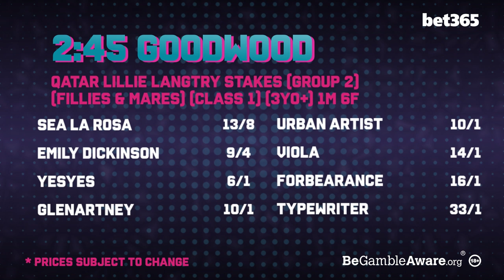"We get enough rollickings for getting things wrong" | Ed Walker | What A Shout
What A Shout returns with @Bet365!

On this week's What A Shout, Dave Orton is joined by Racing Post tipster Robbie Wilders and bet365's Pat Cooney to preview the weekend action.

Our panel give us their selections and best bets for the weekend's big race action from Goodwood, which includes the Stewards' Cup.

18+ Gamble Responsibly